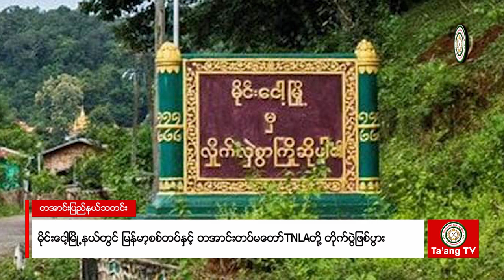မိုင်ငေါ့မြို့နယ်တွင် မြန်မာ့စစ်တပ်နှင့် တအာင်းတပ်မတော်တို့ တိုက်ပွဲဖြစ်ပွား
Ta'ang State News ဗမာဘာသာ